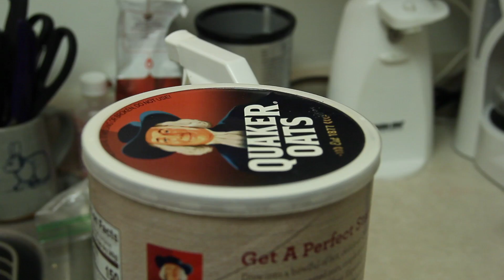Daily Vlog 022 | I Got The Second Job | Leg Day Workout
In today's vlog... Well you saw the title XP

Here's the workout

* Squat…Heavy Single 4x10 : I did 6x10
* Squat Static holds 3 sets 45-60 seconds at 120% of max
* Calf raises 3x30 : I did 6x30
        * Leg accessories (pick two) 3x20 leg press, 3x10 lunges, 3x10 good mornings, leg extensions/curls

        * Reverse Hack Squat: 4x10
        * russian deadlift w/ dumbbell 4x8
I did leg extensions but didn't record.